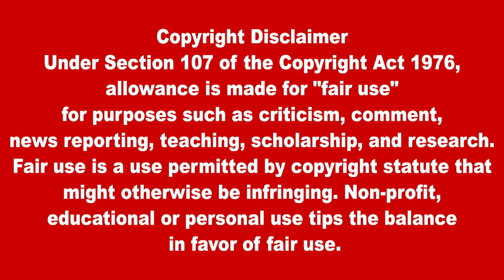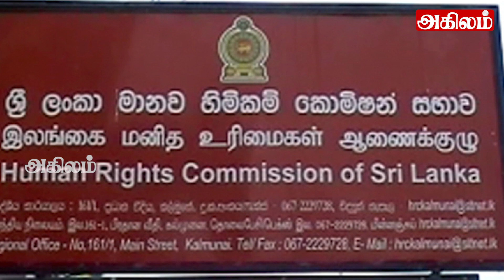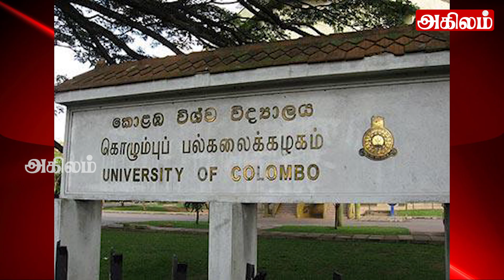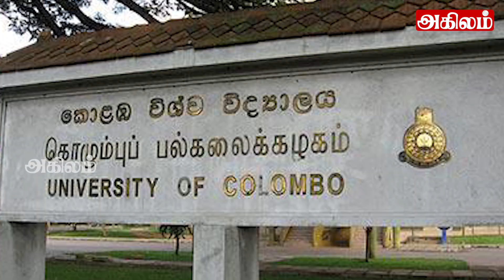இரவுநேர பிரதான செய்திகள்12.10.2022 |Today Sri Lanka Tamil News |Thayagam Tamil News